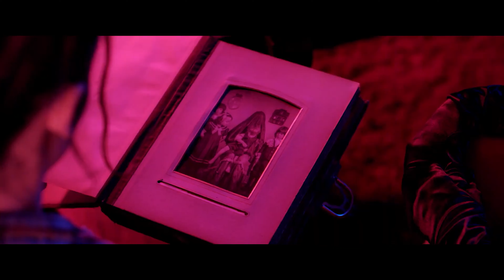[4K] The Invisible Mother Official Trailer (2021), Horror Movies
Director: Matthew Diebler
Writers: Jacob Gillman
Actors: Matthew Diebler, Zack Imbrogno, Ned Christensen, Dylan Sherman, and Andie Donelly
In Theatres September 20, 2021
THE INVISIBLE MOTHER tells the story of a lesbian stoner, Marcy, and her grandparents, being tormented by the psychedelic spirits of an old photo album. Marcy returns to her grandparents’ home to find a hell of surreal ghosts and psychedelic visions, and Marcy must un-blur the lines of reality to save her family. In this color-saturated psychedelic thriller, Marcy, having initially dismissed these visions as part of her grandmother’s dementia, quickly succumbs to horrors of her own, plagued by the warping reality and psychosexual ghosts seeping into her home. But when a deadly entity from a Victorian photograph steals her grandfather in the night, Marcy has no choice but to team up with her eccentric southern belle neighbor, her ice-cream-truck-driving weed dealer, her ailing grandmother, and an enigmatic phone psychic to confront the dark phantasm before everyone she knows is snatched to the deadly bosom of THE INVISIBLE MOTHER.